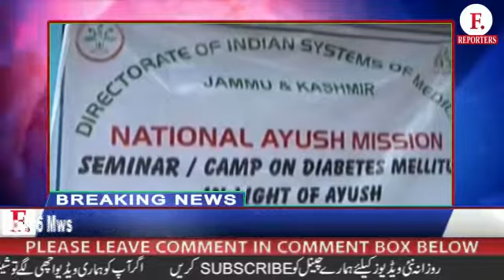National Ayush Mission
National Ayush Mission Seminar Camp